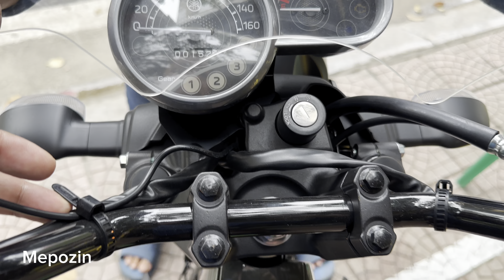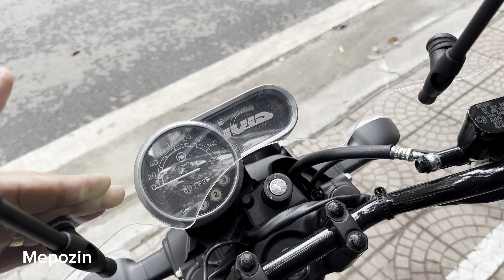Lên Kính Chắn Gió Givi Cho Xe Yamaha PG-1 2024 | Mepozin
Lên Kính Chắn Gió Cho Xe Yamaha PG1 đi phố chống bụi bận. Kính Givi Yamaha PG1 lắp đặt dễ dàng